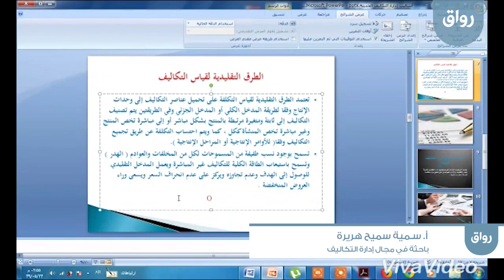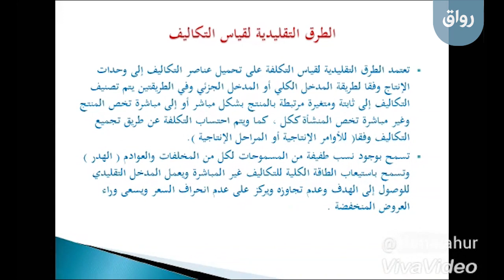رواق: ادارة التكاليف الحديثة - 2 - 1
رواق: ادارة التكاليف الحديثة، المحاضرة الثانية، الجزء الأول